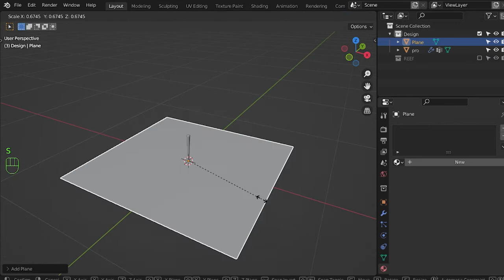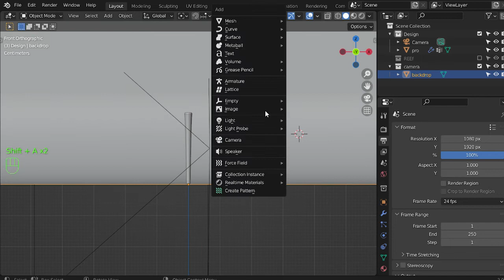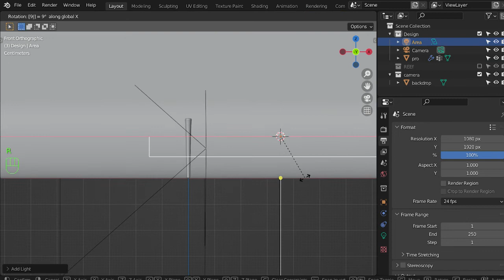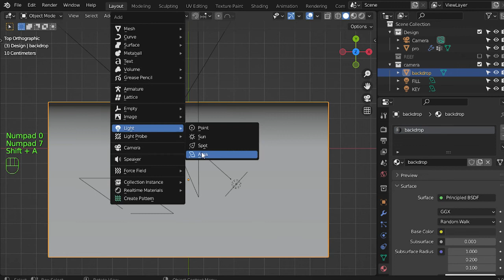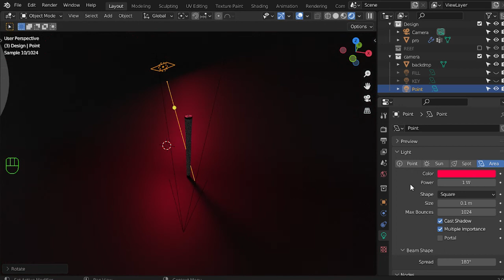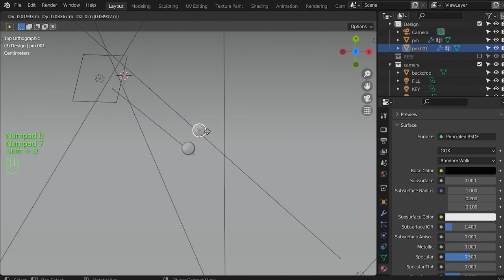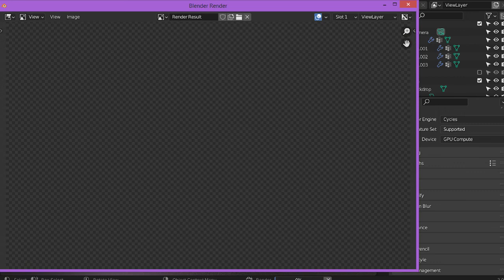Studio Lighting in Blender 3.0 (Arabic.)